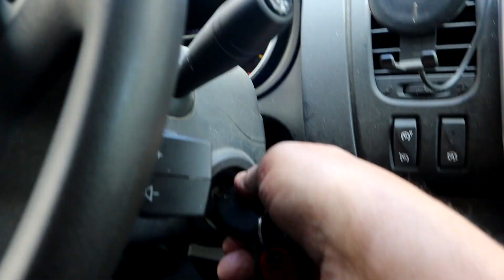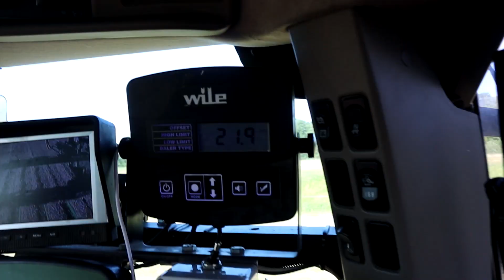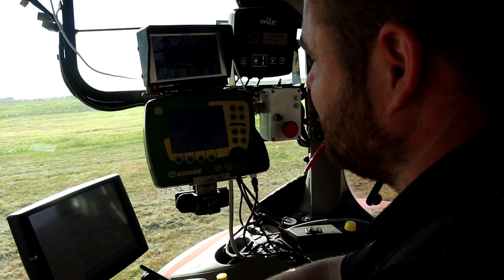Eemhuus vlog | Hakselen, persen en wikkelen in 1! Dijkstra en Mechielsen!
Hier ben ik op bezoek bij Dijkstra die samen met Mechielsen bezig zijn met een nieuw concept. Hakselen, persen en wikkelen in 1. Ook wordt in deze vlog uitgelegd waarom hier vraag naar is. Prachtige techniek. Het is gewoon een kunst hoe de pers dit als een pak bij elkaar krijgt.

De wikkelaar moest later een beetje bijgetuned worden en hebben ze het wikkelen aan de losse wikkelaar overgelaten!

Veel kijkplezier met de video!

Inmiddels PARTNER van GIANTS!!

Vind je de Farming game ook super maar heb je hem nog niet? Of zoek je nog een DLC voor FS19, klik dan op de onderstaande links.

Zo ziet Giants dat je via ons kanaal bent gekomen! GAAF TOCH!!

Spitmachine kan via de dutch eagle modding site (zie verderop in de beschrijving)

Enkele FS19 mods staan al op de site en zullen zo nu en dan geupdate worden!

Voor alle informatie, mods, uitlegvids, fanshop, soundboard en nog veel meer ga dan naar onze nieuwe website!

Eemhuus Farming APP ook op Google Play!! Alleen voor androids helaas. Check op Google Play en zoek naar Eemhuus!!

(Let wel: alleen als je het veroorloven kan en wil en mag, NIETS MOET!!)

Muziek:
De meeste muziek die ik gebruik staan in de audiobibliotheek van Youtube.